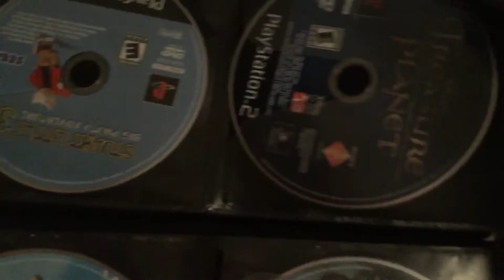I still have these but no ps2